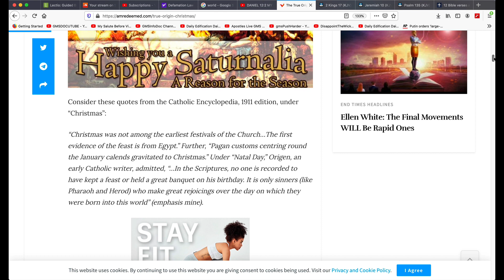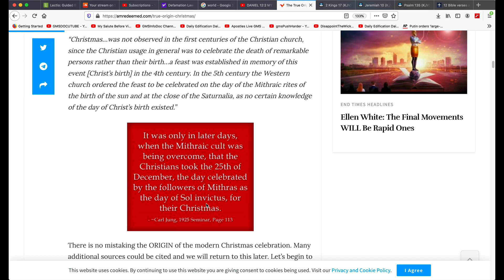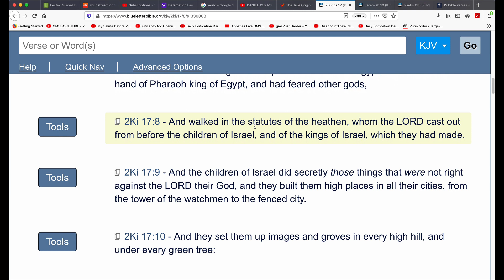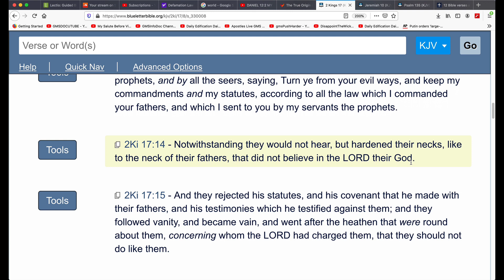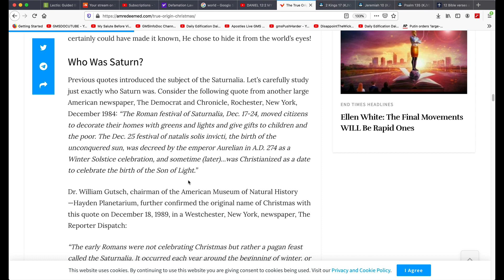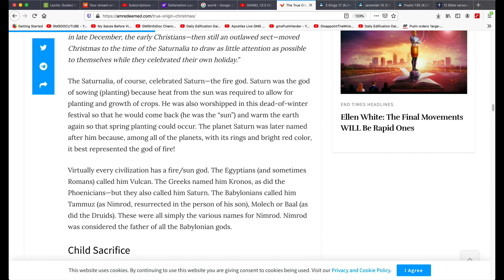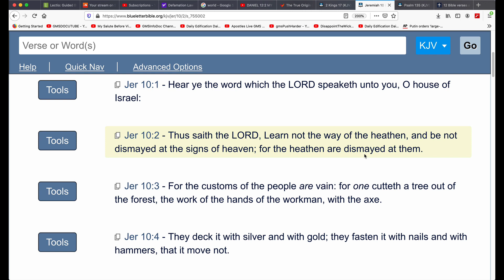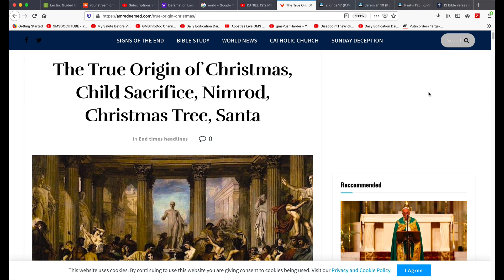The Pagan Origins of Christmas that you Continue to Celebrate (reupload)